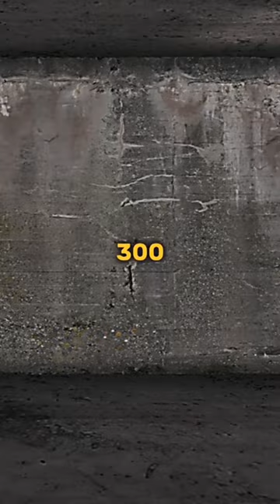Part 2 why did they hide this?